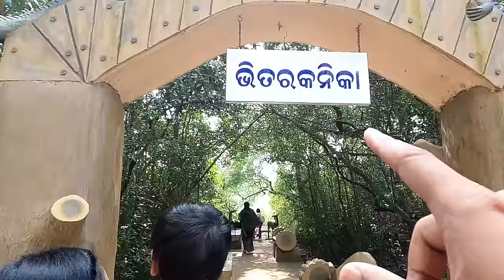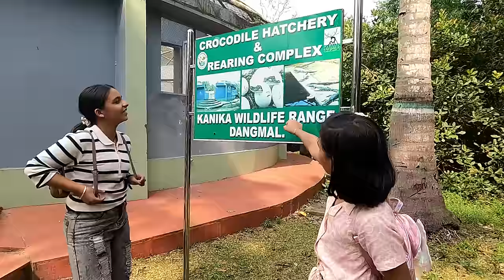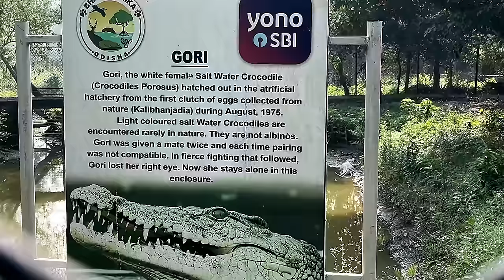Bhitarkanika national park | Bhitarkanika Crocodile Adventure Vlog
Explore my journey from Day Zero to where I am today! 🚀

In this video, I'm sharing my first month's shopping list, including essentials for my little one.

Join me on this incredible journey of growth and discovery! 🌟